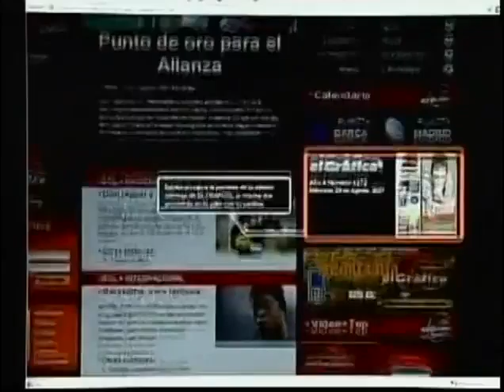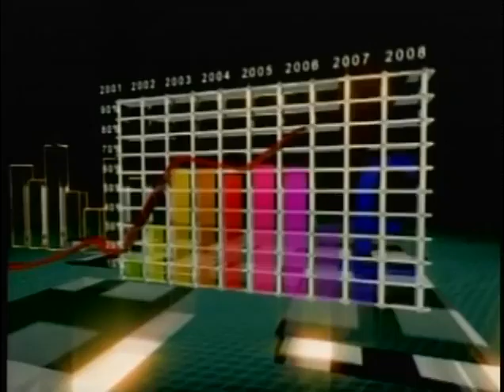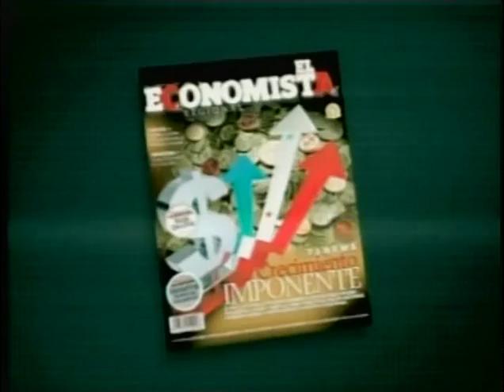Rodolfo González ,Presidente Col Medico - 12 de Julio de 2010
Invitado: Rodolfo González ,Presidente Col Medico
12 de Julio de 2010

Tema:
Costo y calidad de los medicamentos